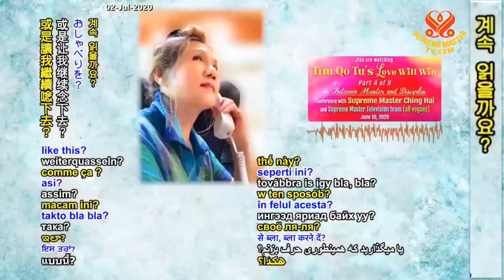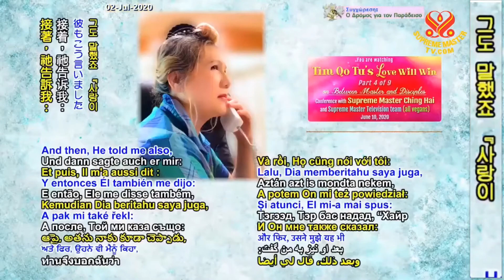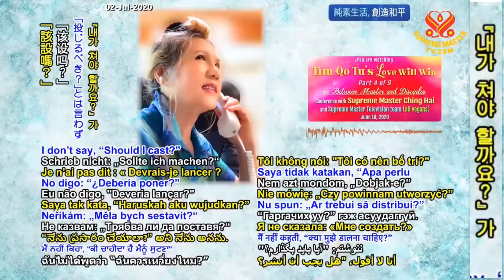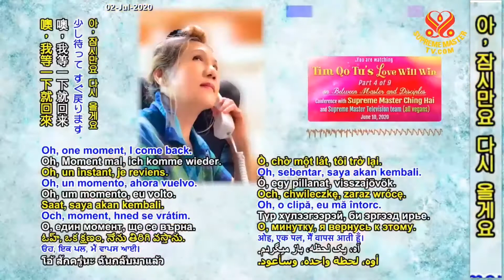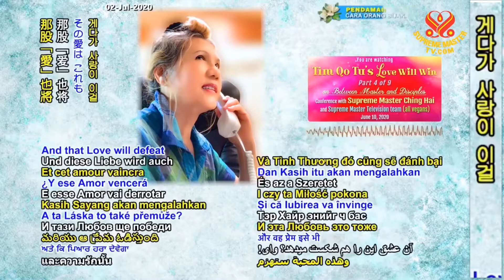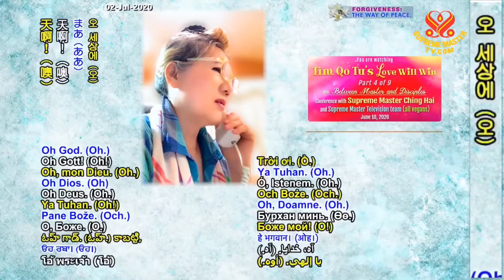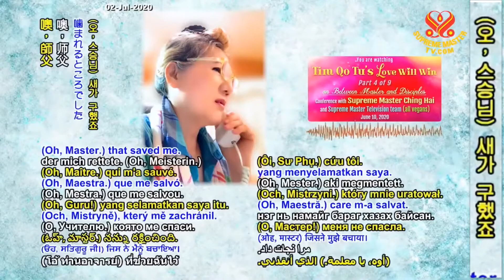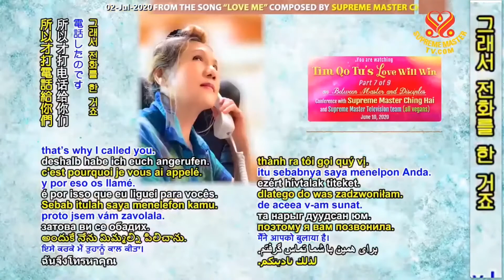P 4/9 Tim Qo Tus Love Will Win, June 10, 2020